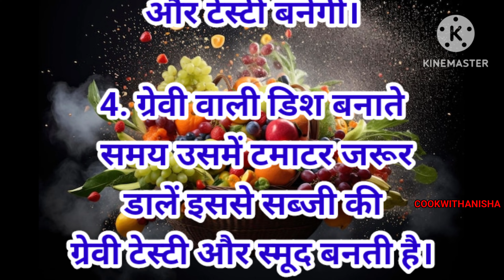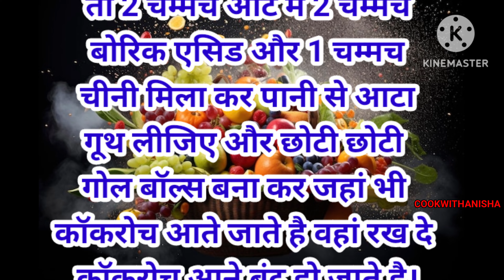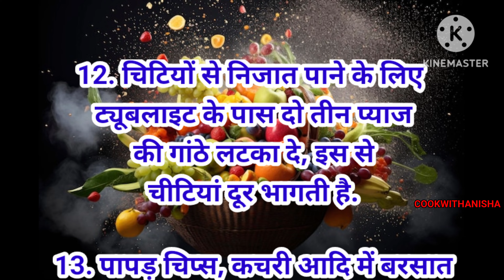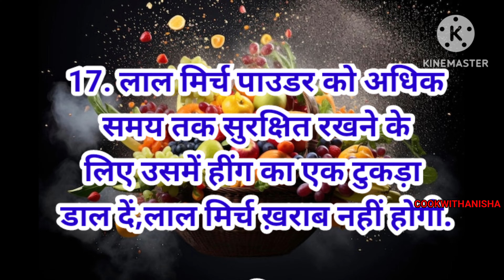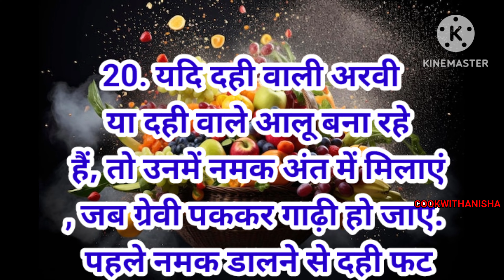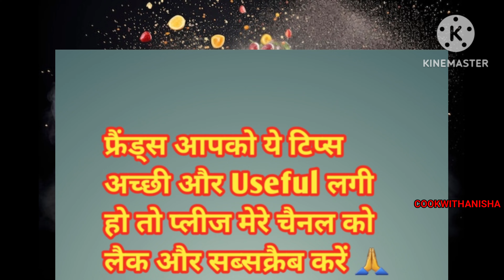24 AMAZING AND USEFUL KITCHEN TIPS IN HINDI|Amazing kitchen tips& tricks🤔/महिलाए जरूर जान लें इसे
24 AMAZING AND USEFUL KITCHEN TIPS IN HINDI |Amazing kitchen tips & tricks🤔|कमाल के टिप्स जरूर पढ़े😱

kitchen tips
kitchen tips video
cooking tips
cooking tips by cook with ANISHA